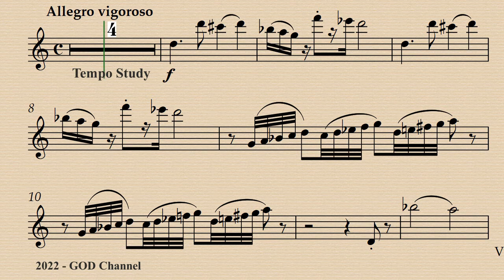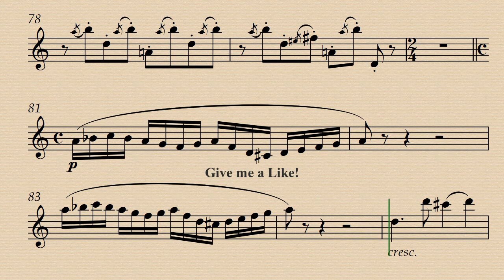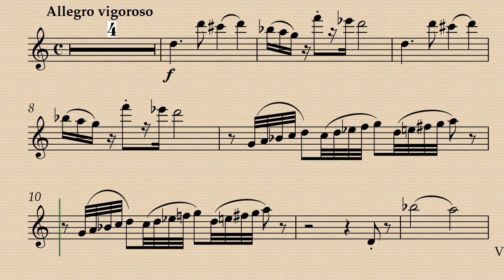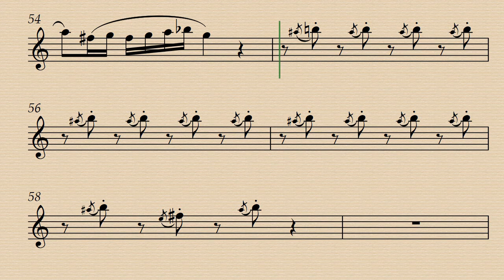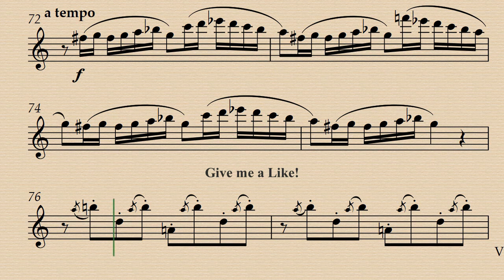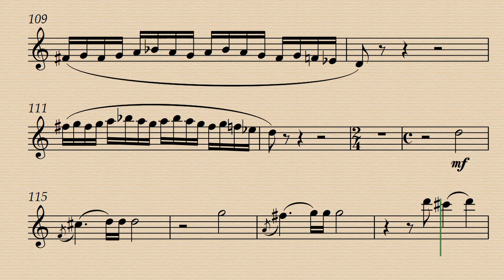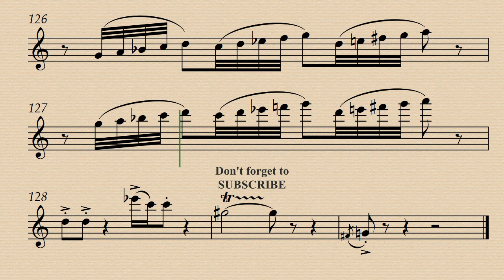II. Scherzino vulgarissimo - Morten Gaathaug - Demo and Backing Track.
Demo 00:00 -  Tempo Study Acc. 03:55 - Tempo Performance Acc. 08:14
Four Pieces Op.88-bis from opera Lysistrata.